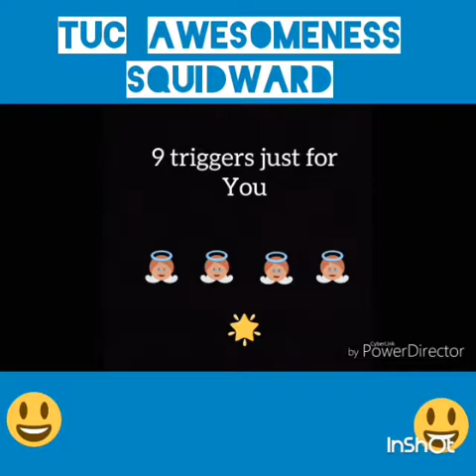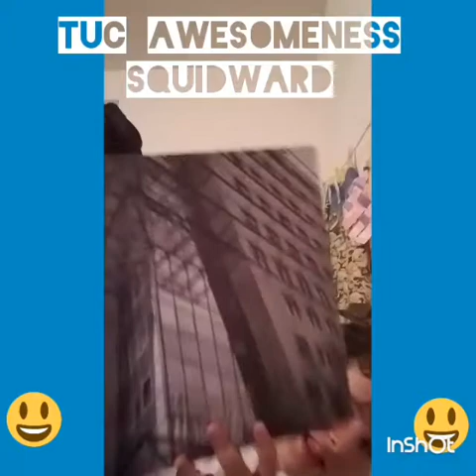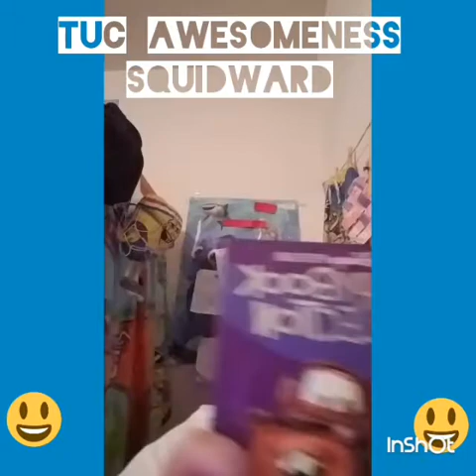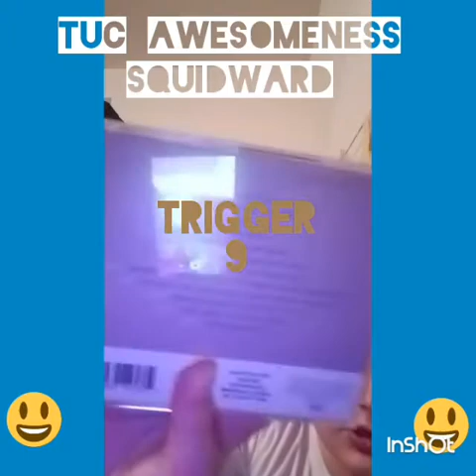ASMR tulley 9 triggers just for you